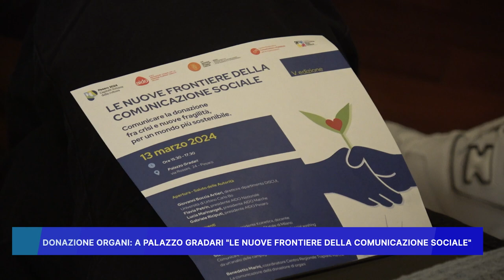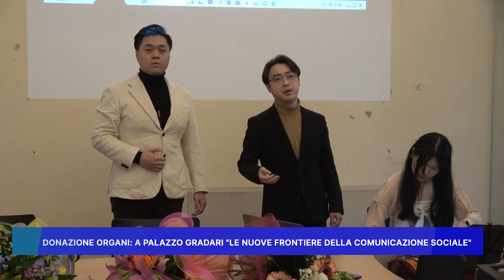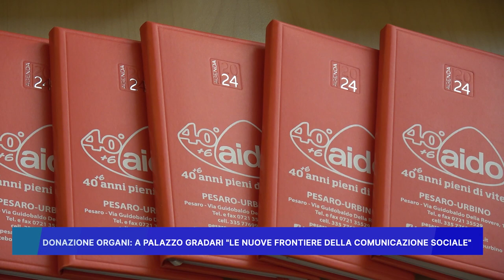DONAZIONE ORGANI A PALAZZO GRADARI, LE NUOVE FRONTIERE DELLA COMUNICAZIONE SOCIALE